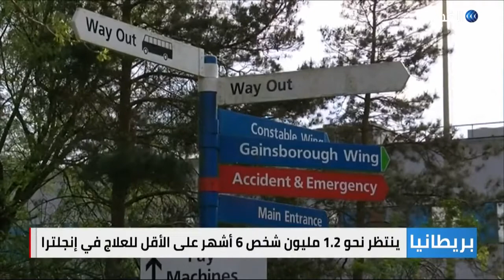بريطانيا | هيئة الخدمات الصحية تطالب الحكومة بدعم قدره 10 مليارات جنيه استرليني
في الوقت الذي انتقلت فيه المملكة المتحدة إلى مرحلة جديدة في إدارة جائحة كورونا، حذر الاتحاد المكون من عدة قادة في مجال الصحة من إمكانية قطع الخدمات، مالم تحصل الهيئة على تمويل إضافي قدره 10 مليارات جنيه استرليني العام المقبل ... المزيد من التفاصيل عبر التقريرالمصور.